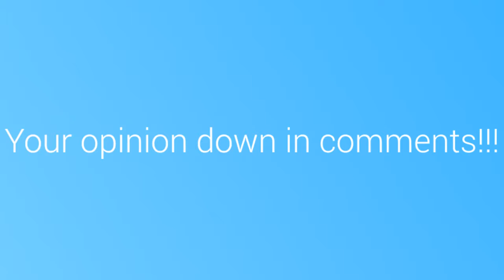Some Of The Hottest Guys For Me !!!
6.Ashton Kutcher
5.Sean O'Pry
4.Jeff Wittek
3.David Beckham
2.Derek Theler
1.Nick Bateman